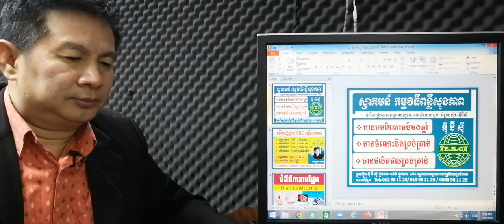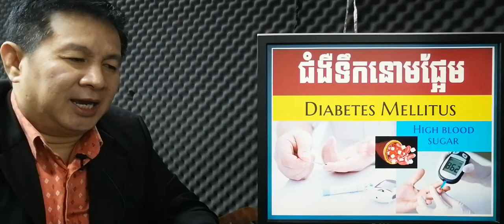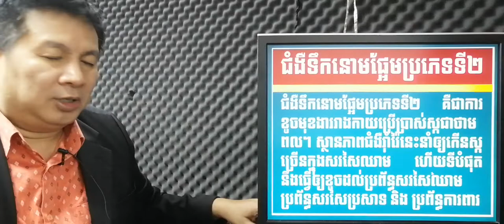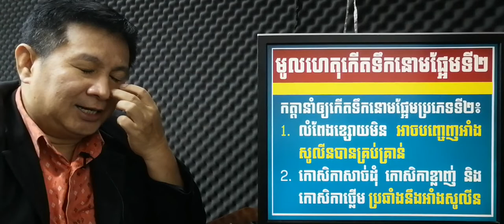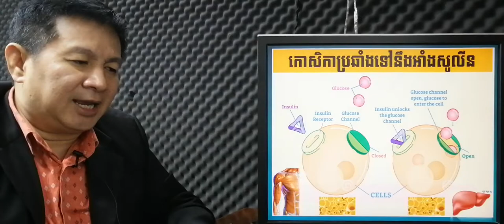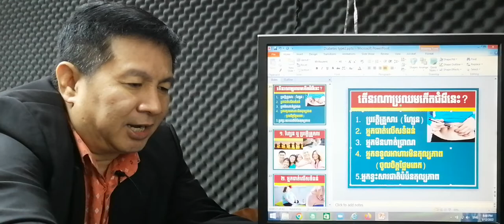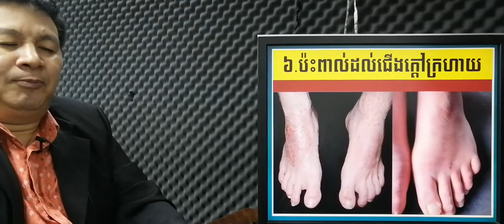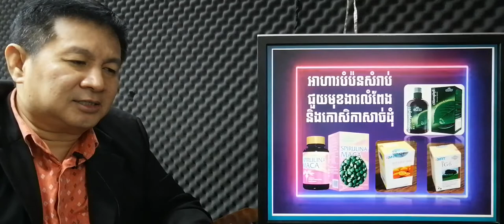EBC ពន្លឺសុខភាព - ជំងឺទឹកនោមផ្អែមប្រភេទទី២ Type2 diabetes - English (Pang Leehouv)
ជំងឺទឹកនោមផ្អែមប្រភេទទី២ Type2 diabetes ពន្យល់បកស្រាយដោយលោកគ្រូ ប៉ាង លីហ៊ៅ (Pang Leehouv) តំណាងក្រុមហ៊ុន អ៊ីប៊ីស៊ី (EBC)